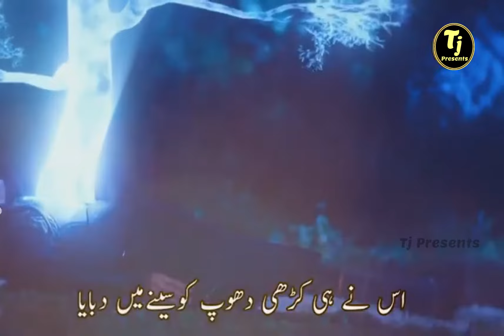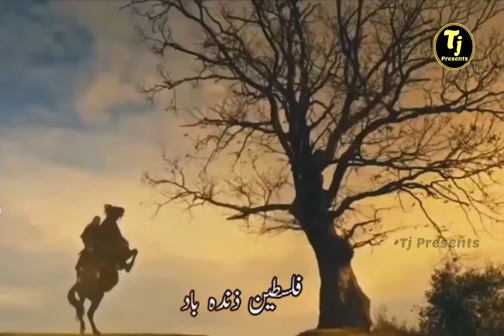israeli Kutto Ko Palestine Se Bhaga Do| Exclusive Nasheed | Tj Presents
Why i created this channel??
i Created this channel because.
"Ummah fully aware of the knowledge of religion. And we will serve you by the command of Allah for the rest of our lives."

Aqsa ki huriyat k liyea naara laga do.
Israeli kuttoun ko falasteen sea bhaga do.
cherkiea jo namak millat e mazloom k dill par.
Heart Touching
Ertugrul Ghazi
ertugrul ghazi best fight scenes